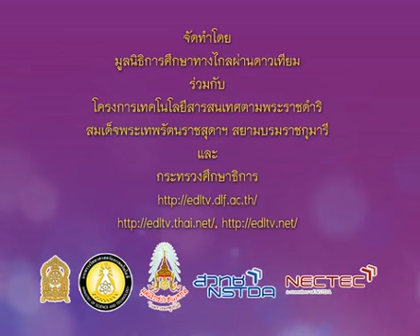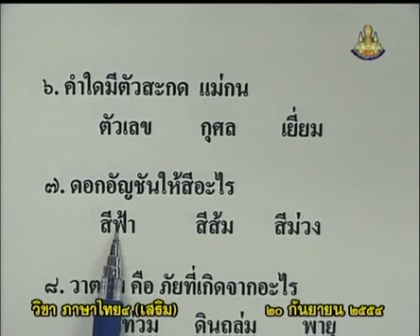372 P4tha 540920 B ภาษาไทยป 4